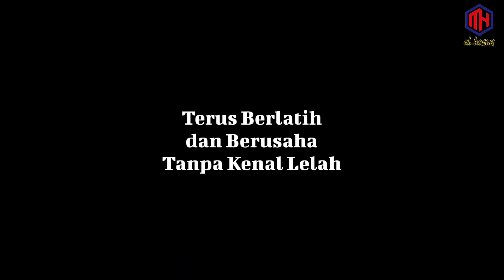PENTAS PAI SUB RAYON 03 !!! SMP ISLAM PLUS AL-HASAN JUARA !!!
SELAMAT DATANG DI AKUN CHANNEL RESMI MAHA TV
UNTUK INFO SEKOLAH DAN PESANTREN HUBUNGI : 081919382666 (HJ.N IPAH HASANAH)